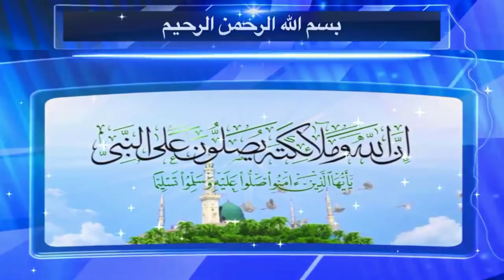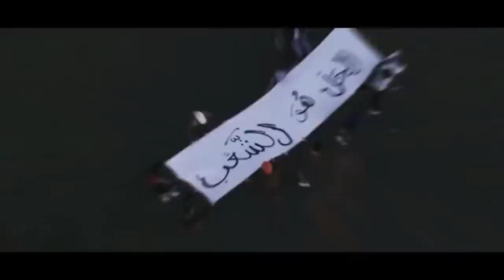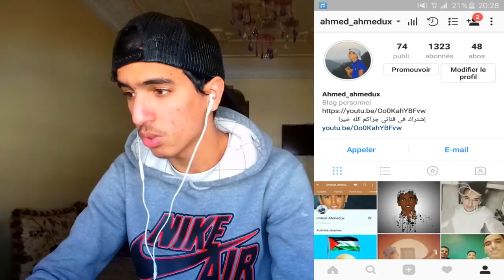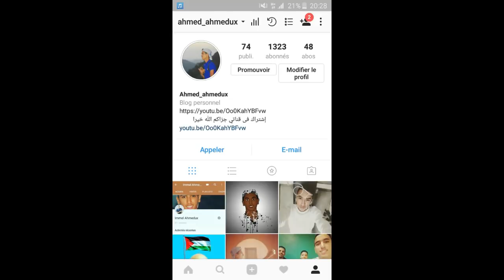Hissoka - V"REACTION"الحل هو شعب